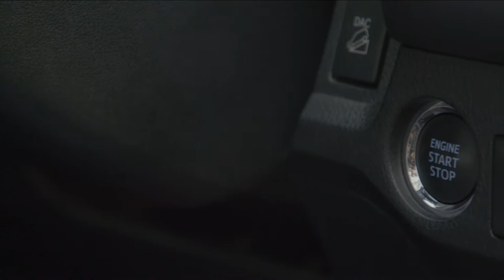Stanmore KSIMC Building Project